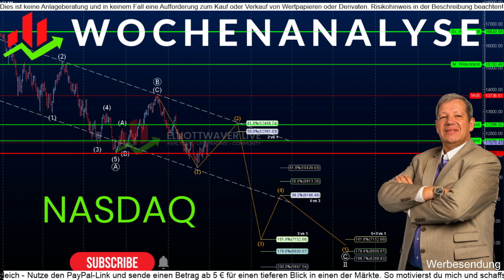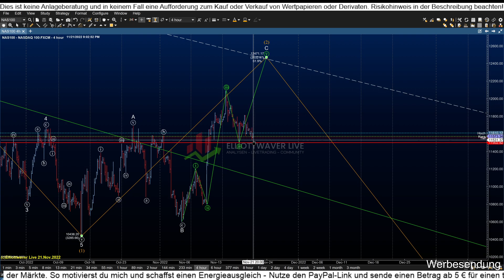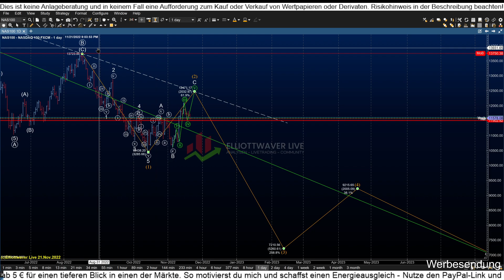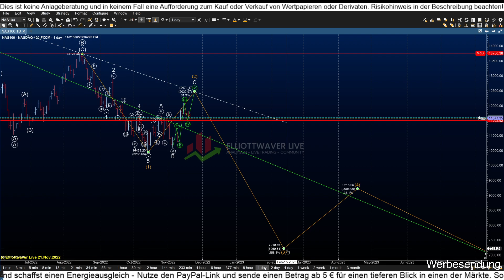NASDAQ-Wochananalyse mit der Elliott-Wave-Methode